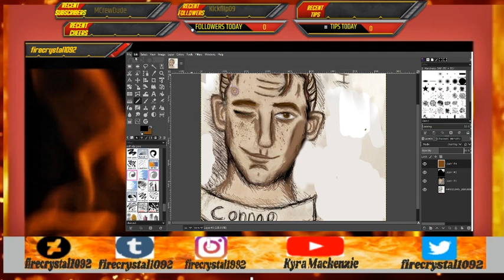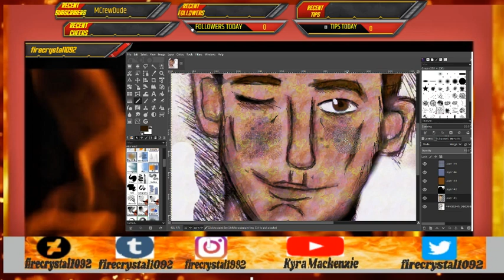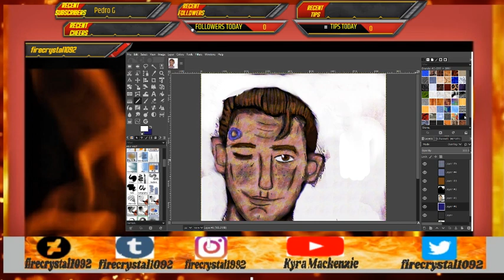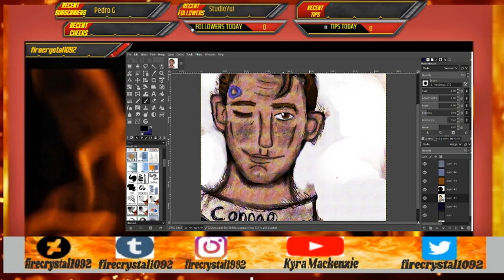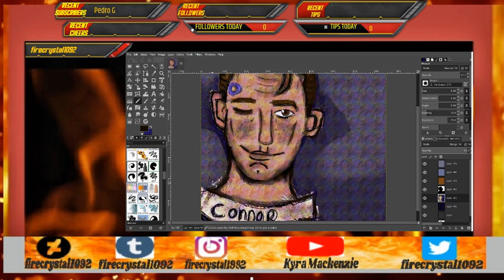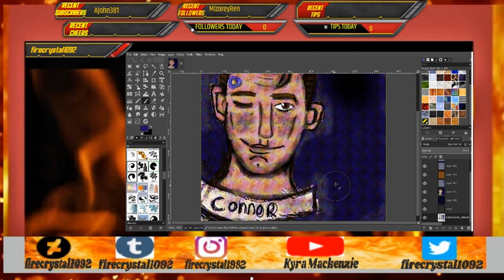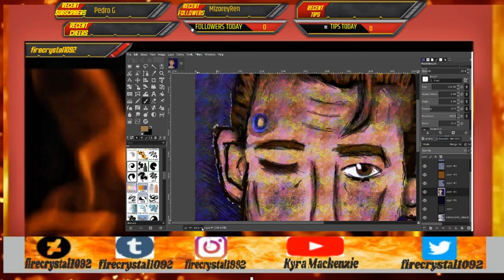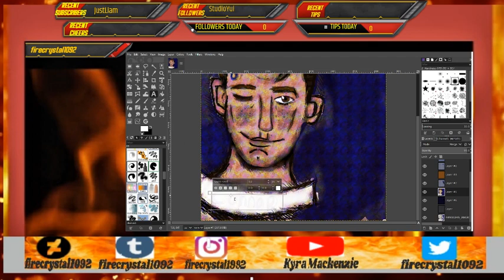Chill art Stream # 13 - Let's color Connor from Detroit Become human!!